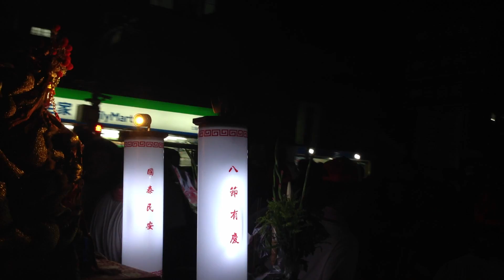2013/9/8三重聯安社進香回駕繞境~乩童王爺接駕